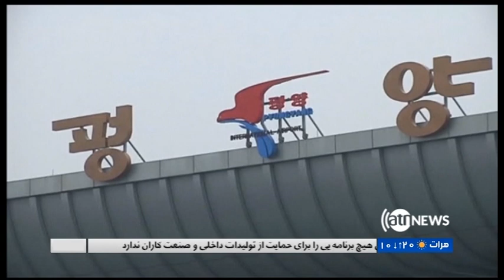Ariana News 08pm News 9 April 2018 | آریانانیوز، خبرهای دری، ۲۰ حمل ۱۳۹۷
فراخوان مناظره رییس جمهور غنی به گروه طالبان؛
نگرانی ها از وضعیت جنگی در سوریه؛